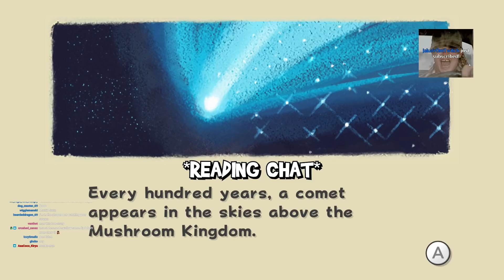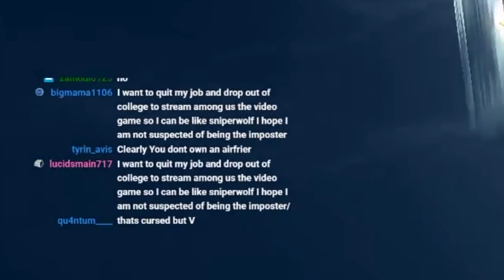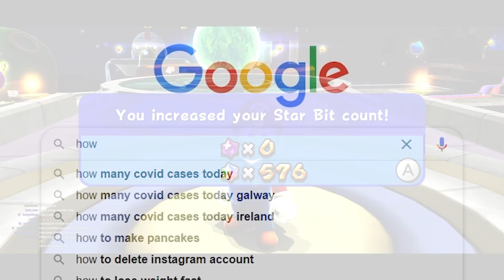Soup does illegal memes in Space